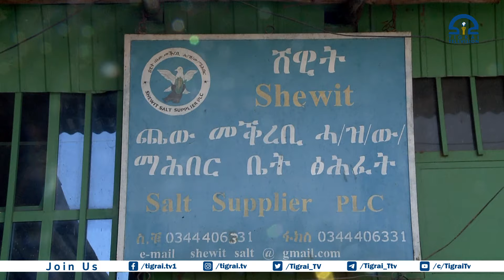ንመናእሰይ ዕደል ስራሕ ንምፍጣርን ፍርያቶም ንምስሳንን ይሰርሑ ኣለው-መፍረዪ ኣዮዲን ጨው ሸዊት